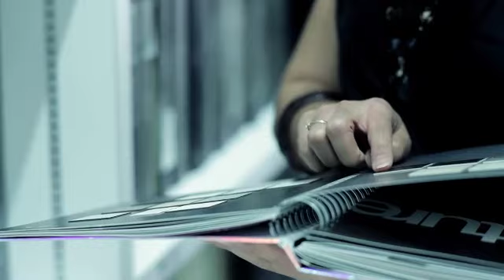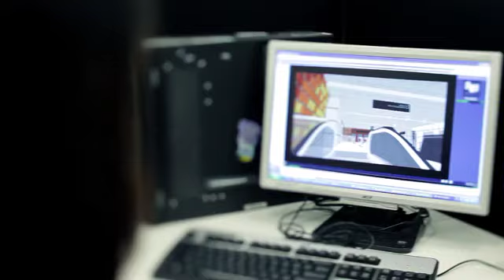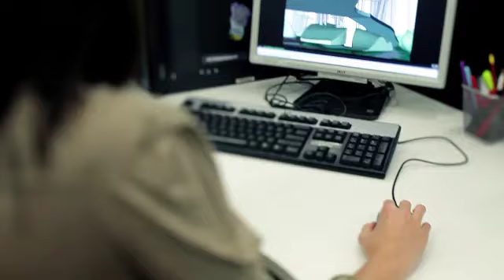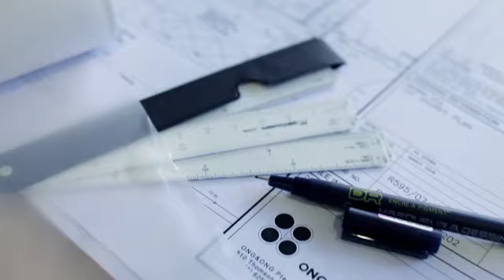ong&ong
An interesting concept of using Personal Inspirations of the key stakeholders as a main driving force of the company. Concept and direction by Benny